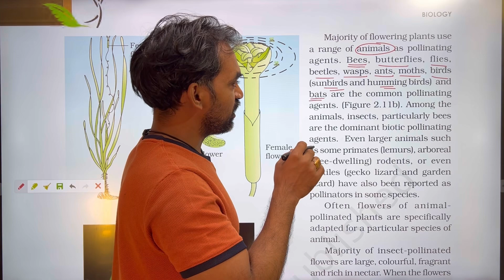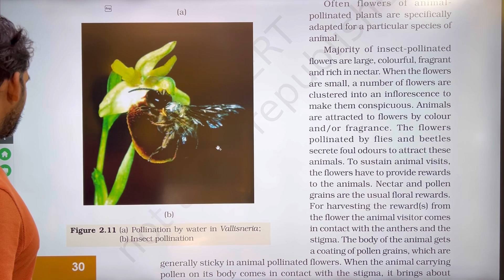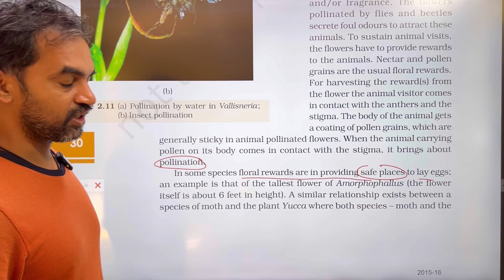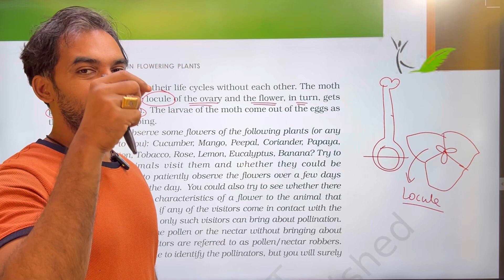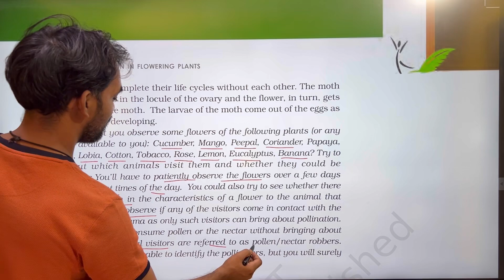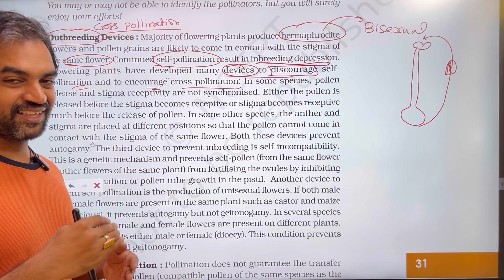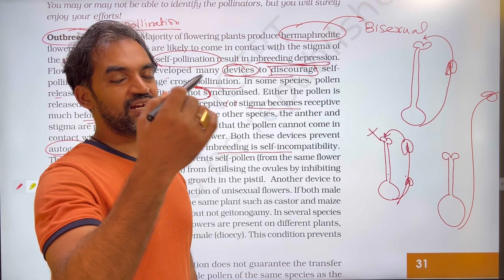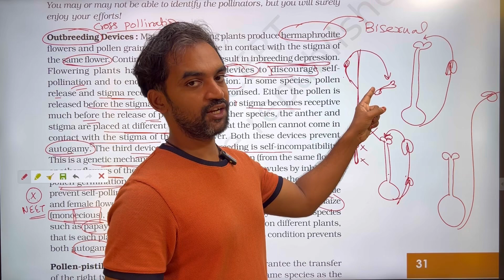Sexual Reproduction in Flowering Plants | NCERT Line to line | Part 5 | TB 2024